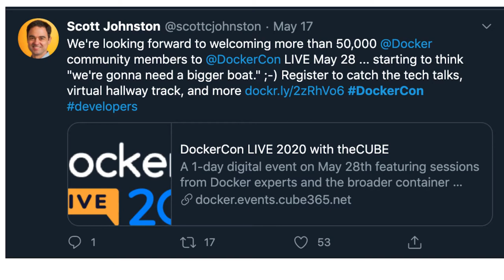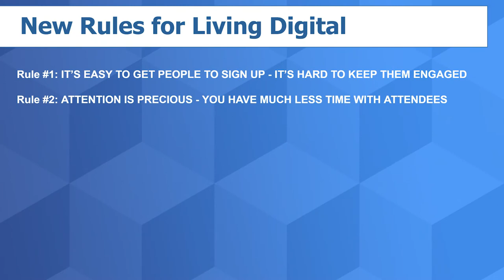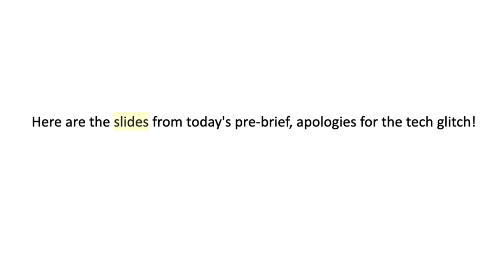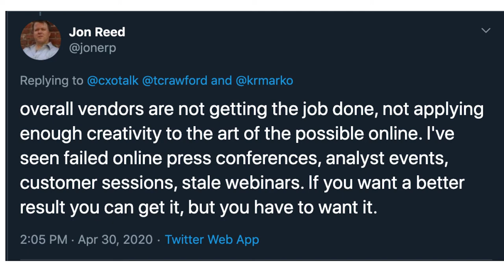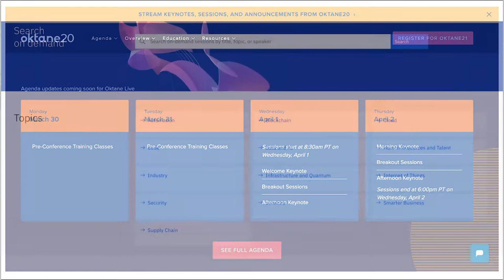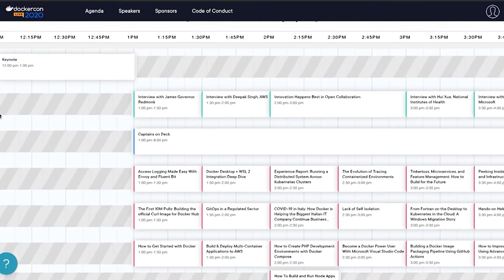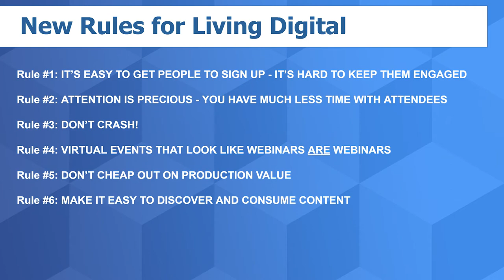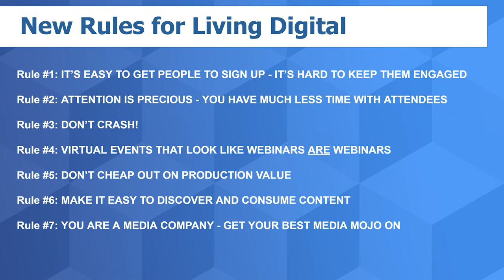Breaking Analysis: Living Digital: New Rules for Technology Events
theCUBE host Dave Vellante (@dvellante) shares his analysis of new rules for digital technology events